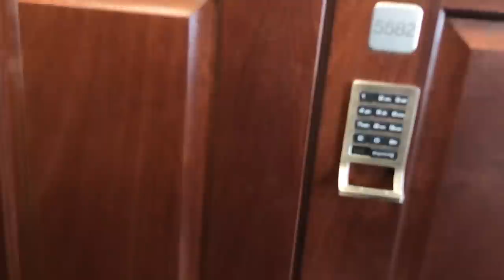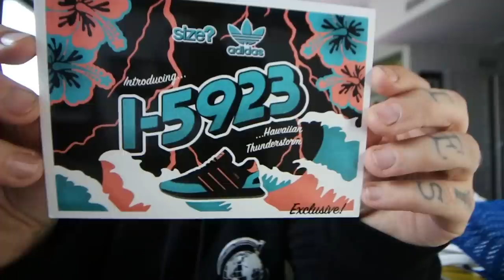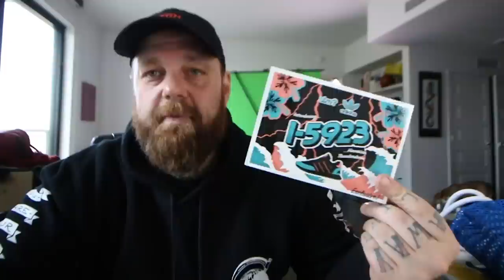No Soda Oath !? +A New Vibe. + " Hawaiian Storm" Iniki /I-5923 Conspiracy Theory !?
Mail:Teddy Safarian
2506 W. Main St #200
Littleton,Co, 80120

Snap:@TeddyTwoTechs